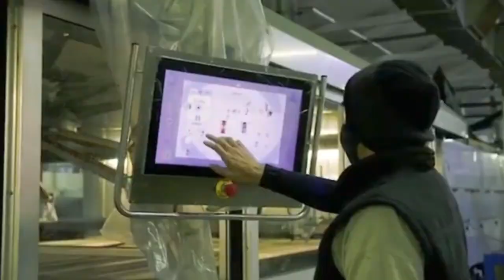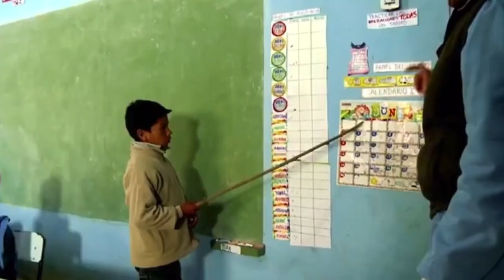22 de diciembre de 2023